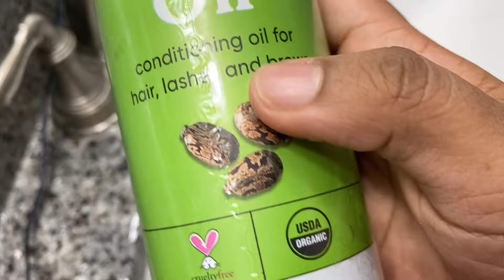ቅንድባቹ እንደኔ ስስ ከሆነ ዛሬውኑ ይሄን ጀምሩትና አሳድጉት ቅንድቤን እዴት እንደምሰራ//Grow your eyebrow and eyelash Starts today